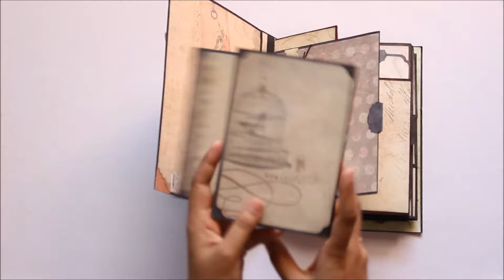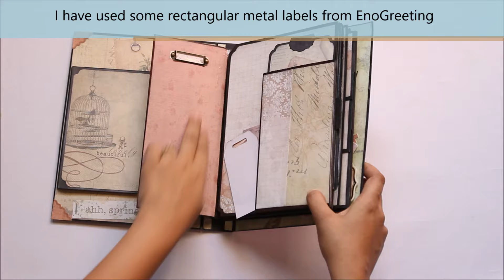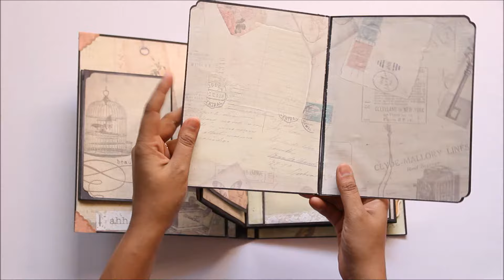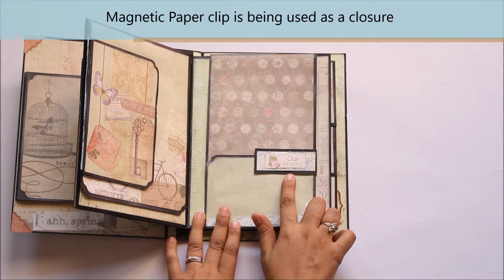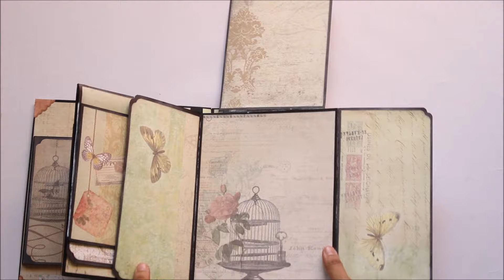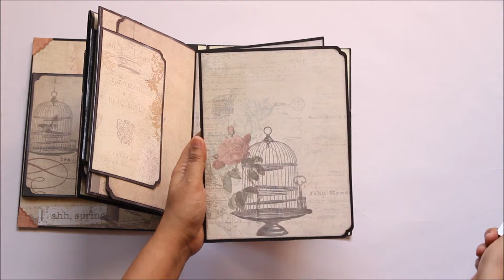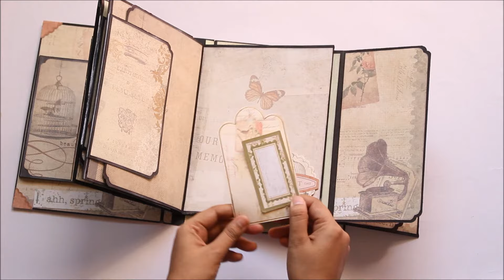'Our Story' Interactive Scrapbook Album by Khyati Kothari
Hi Guys,

This video is for a interactive 10 by 7.5 inch Scrapbook using envelopes. Hope you guys enjoy watching it.

My name is Khyati and I'm from India. I have been crafting since 2010, learning new things, finding better ways to do things and failing at many places. I created my YouTube channel to share my journey while creating beautiful handmades and curating more and more DIY decorations.

On my channel you'll find videos related to:
 - Card Making Ideas and tutorials
 - Mini album ideas, tutorials and flipthroughs
 - Art journaling ideas and tutorials
 - Mixed media art and tutorials
 - How to and DIY tutorials
 - Create products using scraps and materials easily available at home
 - DIY hacks and Ideas
 - Home Decor ideas and tutorials

Happy Crafting